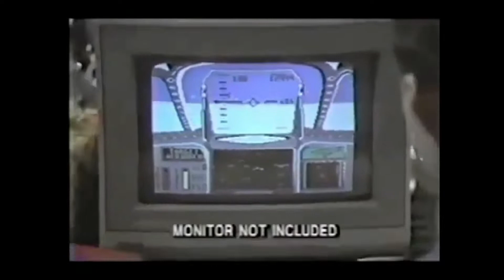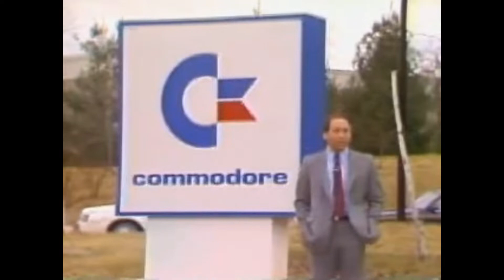Commodore 128 Games Apps Demos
The Commodore 128 was an upgraded C64 Prozessor upgraded from 1Mhz to 2Mhz, it got more Ram with 128kbyte and a Z80 Mode mostly for Buisness Applications. The GPU got an Upgraded chip but it could not display more colours or higher resolution due the release was short before the Atari 520 and Amiga 500 and high price it did not sell very well so the Software that really uses the C128 was very little. You could switch the C128 into a C64 Mode that all C64 Software can be loaded ! Very intressting Computer sadly it got never his chance.

If you are intressted or own a Commodore 128 then you should Download our C128 Package that contains Demos, Games, Applications for the Commodore 128.

_.;:+*’`’*+:;..;:+*’`’*+:;. SUPPORT .;:+*’`’*+:;..;:+*’`’*+:;._